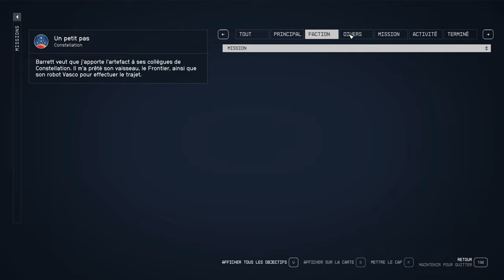STARFIELD - #01 Un début mouvementé ! (Très difficile)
00:00 Introduction.
04:19 Début de l'aventure !
13:20 Création de personnage.
21:52 La suite de l'aventure !
39:57 Combat de vaisseaux !
49:49 Première mission !
01:19:00 Premier Boss !
01:26:00 Conclusion.